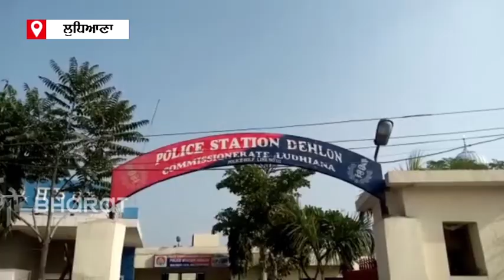ਲੁਧਿਆਣਾ: ਸਕੂਲ 'ਚ ਕੁੜੀ ਨੇ ਫਾਹਾ ਲਗਾ ਕੇ ਕੀਤੀ ਖੁਦਕੁਸ਼ੀ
ਲੁਧਿਆਣਾ: ਡੇਹਲੋਂ ਥਾਣੇ ਅਧੀਨ ਆਉਂਦੇ ਪਿੰਡ ਗਿੱਲ ਦੇ ਸਰਕਾਰੀ ਸਕੂਲ ਵਿੱਚ ਇੱਕ ਲੜਕੀ ਵੱਲੋਂ ਖੁਦਕੁਸ਼ੀ ਕਰਨ ਦਾ ਮਾਮਲਾ ਸਾਹਮਣੇ ਆਇਆ ਹੈ। ਲੜਕੀ ਇਸ ਸਕੂਲ ਦੇ ਵਿੱਚ ਪੜ੍ਹਦੀ ਸੀ, ਪਰ ਜਦੋਂ ਉਹ ਘਰ ਨਹੀਂ ਪਰਤੀ। ਕੁੜੀ ਦੀ ਖੋਜ ਕਰਨ ਤੋਂ ਬਾਅਦ ਮੈਂਬਰਾਂ ਨੂੰ ਸਕੂਲ ਵਿੱਚ ਜਾ ਕੇ ਉਸ ਦੀ ਲਾਸ਼ ਮਿਲੀ। ਮੌਕੇ 'ਤੇ ਪਹੁੰਚੀ ਪੁਲਿਸ ਵੱਲੋਂ ਮ੍ਰਿਤਕ ਦੇਹ ਨੂੰ ਕਬਜ਼ੇ ਵਿੱਚ ਲੈ ਕੇ ਪੋਸਟਮਾਰਟਮ ਲਈ ਭੇਜ ਦਿੱਤਾ ਗਿਆ ਹੈ। ਪਰਿਵਾਰਕ ਮੈਂਬਰਾਂ ਦੇ ਬਿਆਨਾਂ ਦੇ ਆਧਾਰ 'ਤੇ 174 ਦੀ ਕਾਰਵਾਈ ਕੀਤੀ ਗਈ ਹੈ। ਮ੍ਰਿਤਕ ਵੱਲੋਂ ਇਹ ਕਦਮ ਕਿਉਂ ਚੁਕਿਆ ਗਿਆ। ਇਸ ਸਬੰਧੀ ਜਾਂਚ ਕੀਤੀ ਜਾ ਰਹੀ ਹੈ।